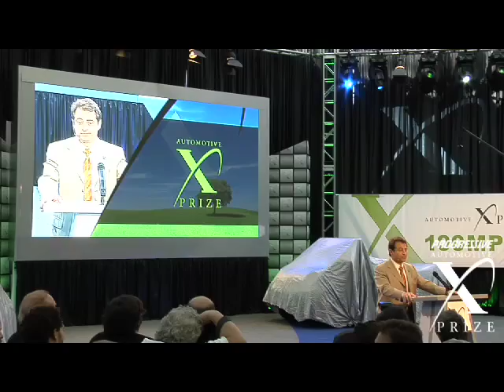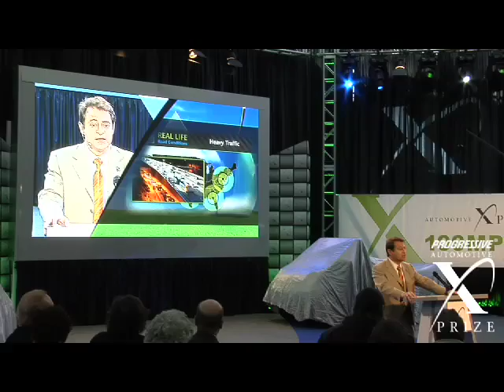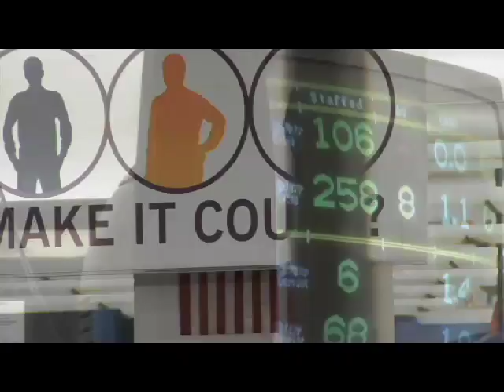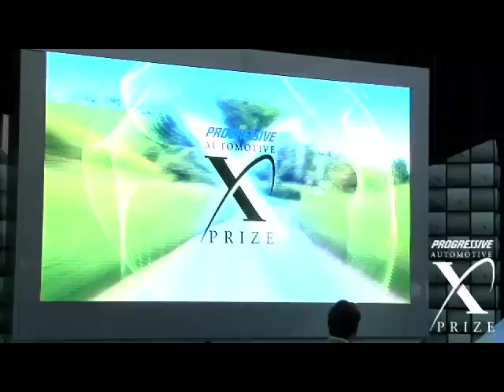Progressive Automotive X PRIZE Press Event - Part 1 of 3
X PRIZE Foundation's Chairman & CEO, Peter Diamandis and Glenn Renwick, CEO of Progressive Insurance jointly announce the Title Sponsorship of the Progressive Automotive X PRIZE at the New York International Auto Show on March 20, 2008.  The title sponsorship includes the funding of the $10 million prize purse by Progressive Insurance.